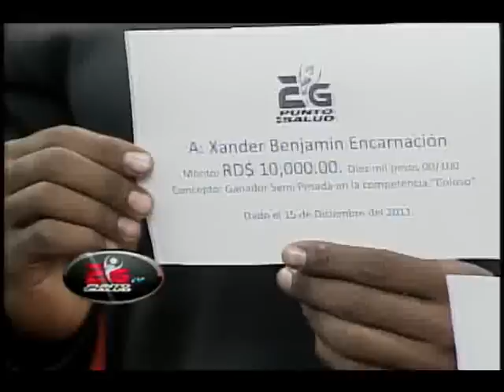Punto de Salud TV 15.12.2011.flv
ATLETA DE ALTO RENDIMIENTO
TEMA: CAMPEONES MR COLOSO 2011
INVITADOS: BENJAMIN ENCARNACION
ALFREDO CASTILLO